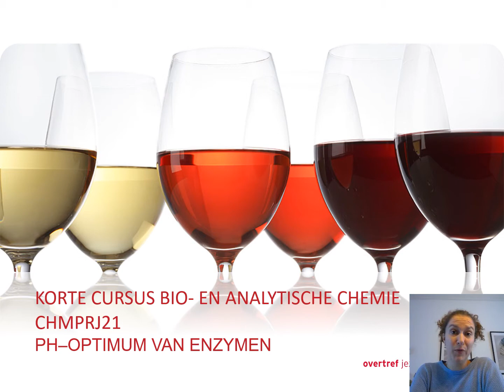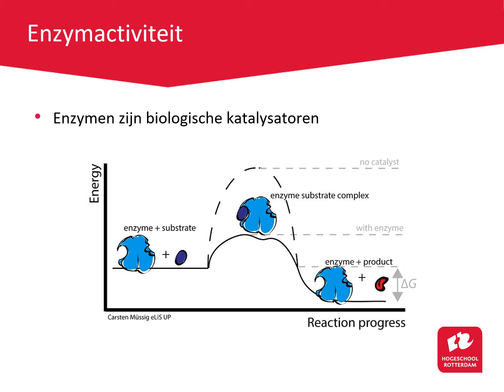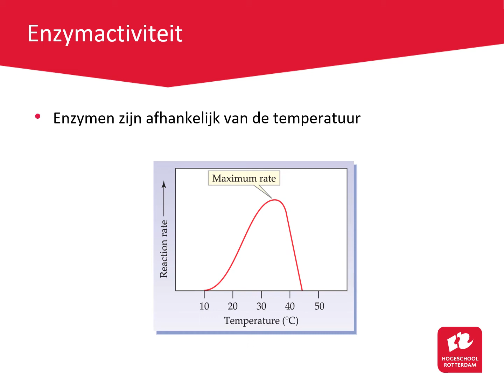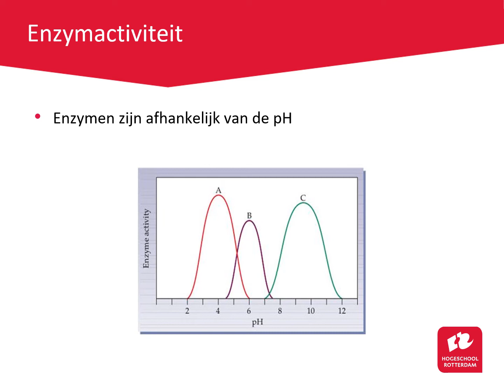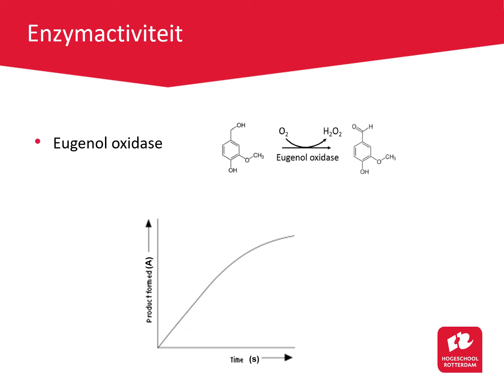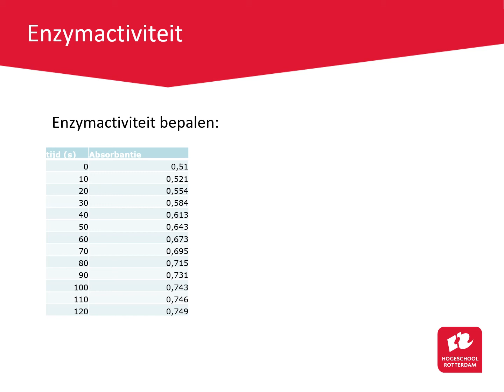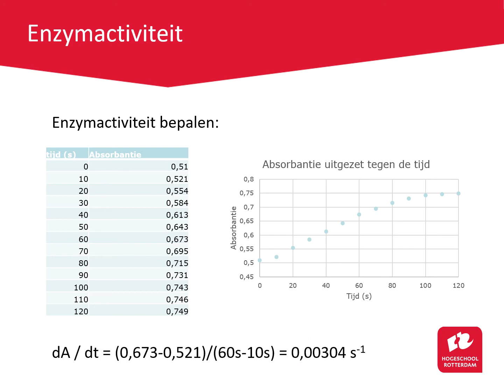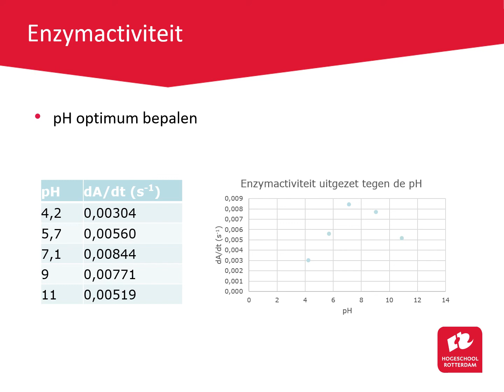Kennisclip Werking van enzymen en afhankelijkheid van de pH